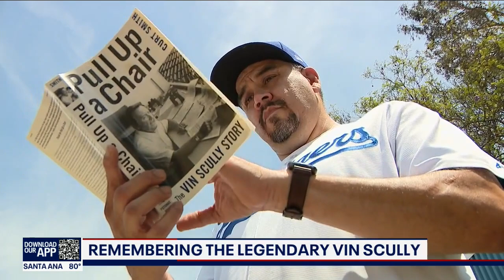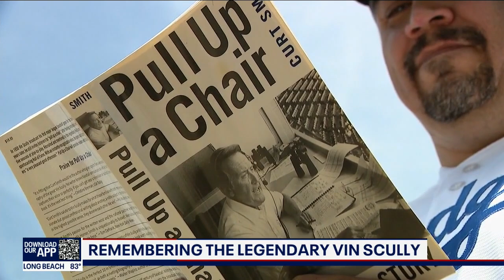LA mourns the loss of Vin Scully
Legendary sports broadcaster Vin Scully died Tuesday night at the age of 94. Dodger fans and sports fans around the world are remembering the legend.